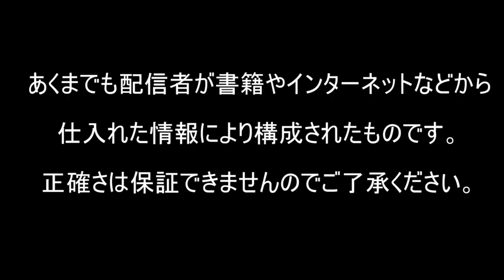山口百恵 引退の日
1980年10月15日、一時代を築いた歌手・山口百恵が引退しました。この日をどのように過ごしたのか？最後に何を歌い語ったのか？当時の資料を参考に語っています。

ワダマメちゃんねる

三浦百惠著
『時間の花束』